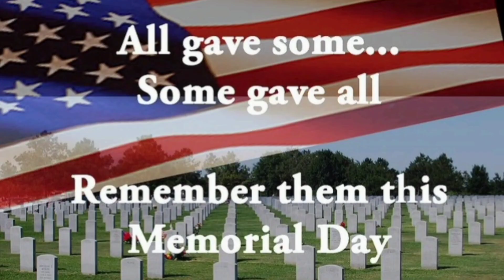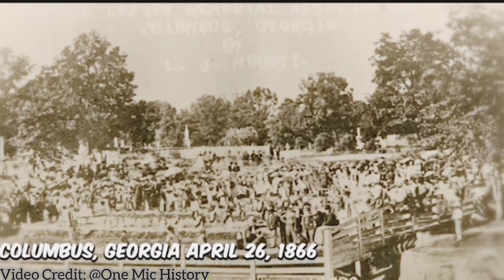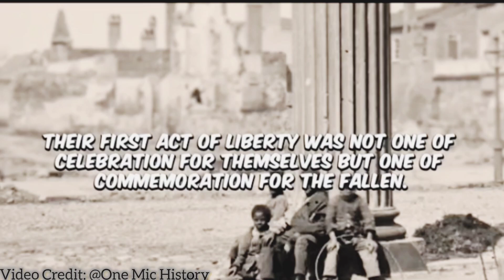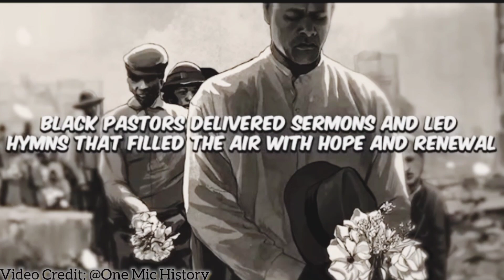Memorial Day Video ⛑️🪖 ✊🏾 🎥